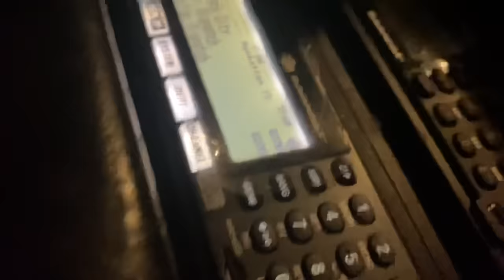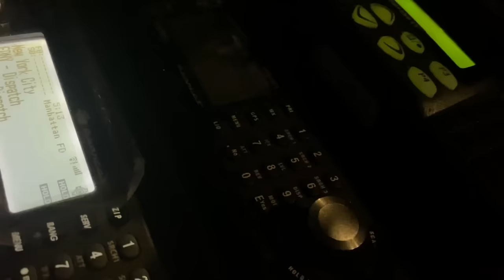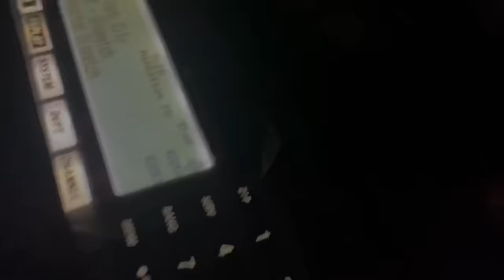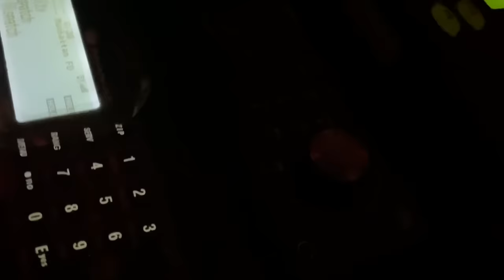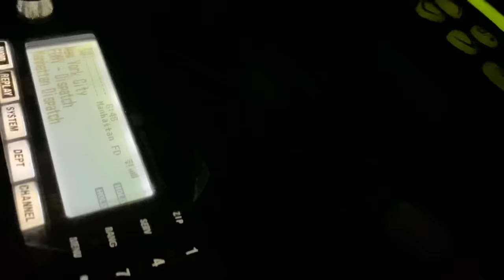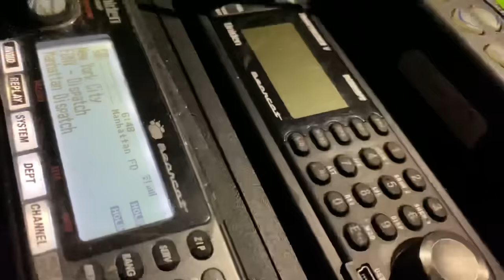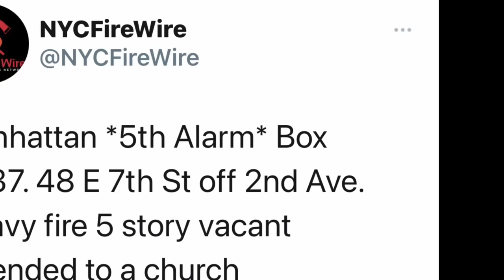*EARLY ARRIVAL RAW FOOTAGE* - FDNY BOX 0437 - FDNY BATTLING FEROCIOUS 6TH ALARM FIRE 7TH STREET.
HERE YOU WILL SEE THE FDNY BATTLING A FEROCIOUS MAJOR 6TH ALARM FIRE ON EAST 7TH STREET AND 2ND AVENUE IN THE EAST VILLAGE AREA OF MANHATTAN IN NEW YORK CITY.